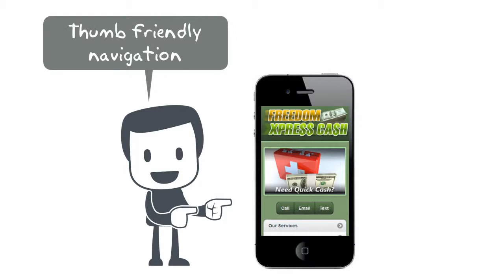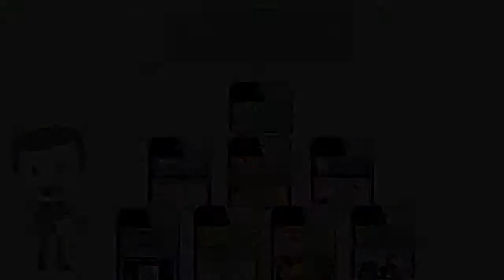HubTechMobile.com Get a Mobile Web Site for your business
Get a Mobile Web Site for your business